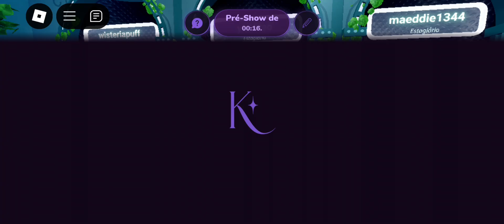PEGUE AGORA ROUPA DE ESQUELETO GRÁTIS NO ROBLOX (dia 2/2)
Item